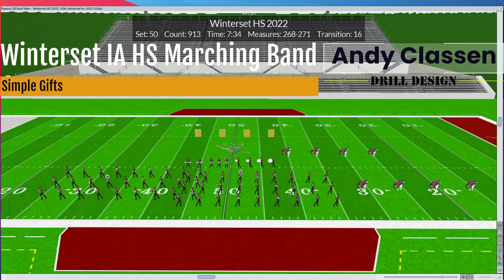Winterset IA HS Marching Band 2022 Simple Gifts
Winterset IA HS Marching Band 2022 Simple Gifts.  Drill Design by Andy Classen